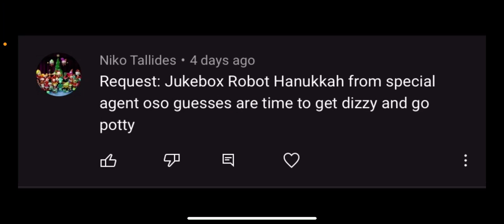Jukebox robot Codename: Hannukkah